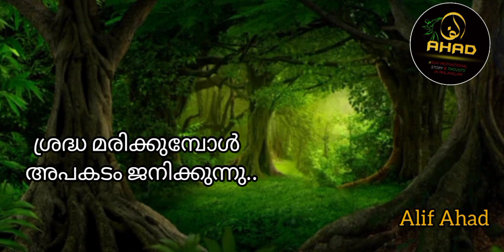ഗുരുവും ശിഷ്യനും | ശ്രദ്ധ മരിക്കുമ്പോൾ അപകടം ജനിക്കുന്നു | Mystical Story in Malayalam | Alif Ahad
യുക്തിമാനായ
 ഗുരു
 തന്റെ
 ശിഷ്യനെ
 സാഹചര്യങ്ങളിൽ
 നിന്ന്
 പഠിപ്പിക്കുന്നു.